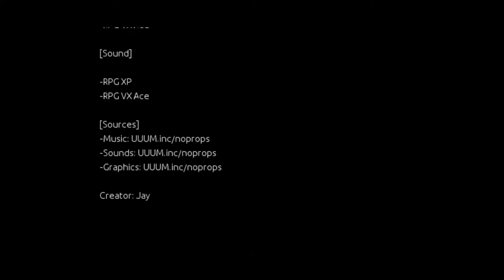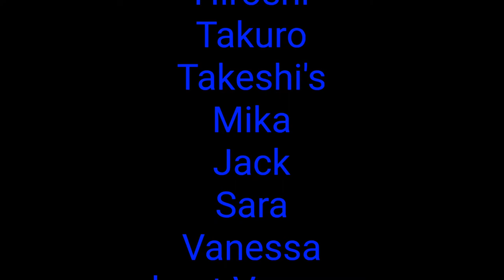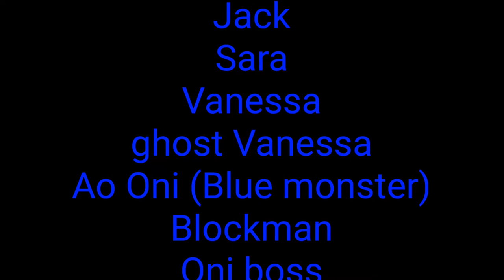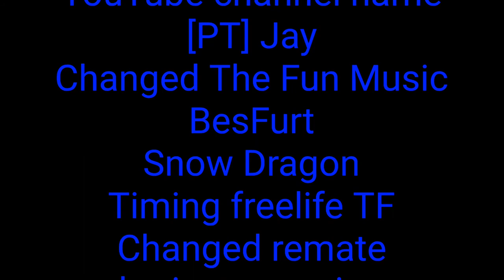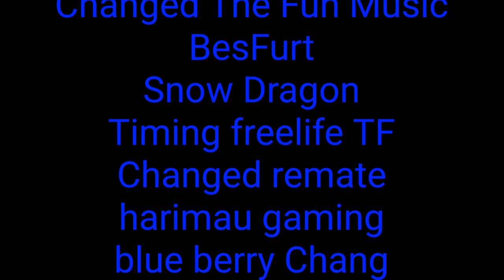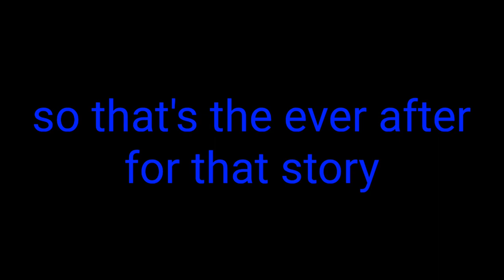Ao Oni: Shattered Memories episode 4 final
Name for youtube

[PT] Jay
Changed The Fun Music
BesFurt
Snow Dragon
Timing freelife TF
Changed remate
harimau gaming

Join Svetlana Johansson 2